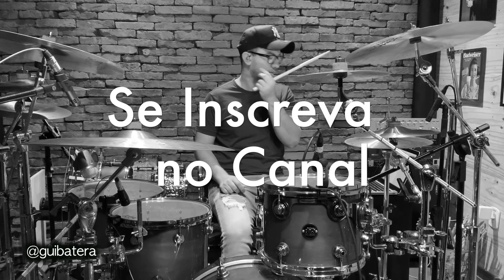LIBERDADE PROVISÓRIA - Henrique e Juliano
TENTEI TIRAR O MAIS PRÓXIMO DO ORIGINAL POSSÍVEL!

Já é inscrito no canal? Ainda não? Então clica aqui e não perca NADA!

Cover da música Liberdade Provisória - Henrique e Juliano

Não existe nenhum processamento do áudio. Esta exatamente da forma que foi captado! Sem nenhum tipo de equalizador, compressor, plugins, etc...

Gostou? comenta falando o que achou!

Obrigado as marcas que me apoiam e ajudam muuuuito:
Baquetas: Los Cabos Drumstick Brasil
Pratos: Domene Cymbals
Baterias: Fischer Drums
Loja: Cem Por Cento Batera
Pads: Pad Gorila

Ficha técnica do q foi usado para captar o áudio:
Placa: MOTU MK3
Tons: e604
Bumbo: D112
Caixa: ATM 650 (top) SM57 (bottom)
Chimbal: e614
Ride: e614
Overs: AT 4041
Sala: Samson C02